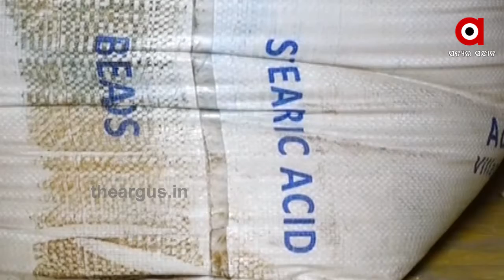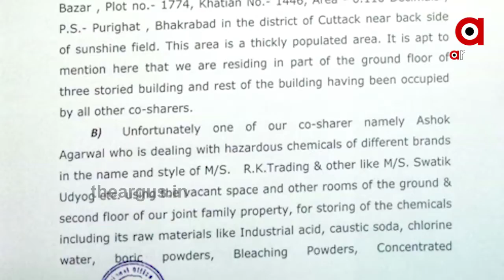ବେଆଇନ ଭାବେ ତିଆରି ଚାଲିଛି କେମିକାଲ ସାମଗ୍ରୀ......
ବେଆଇନ ଭାବେ ଘର ଭିତରେ ତିଆରି ଚାଲିଛି ବିଭିନ୍ନ ପ୍ରକାର କେମିକାଲ ସାମଗ୍ରୀ ତିଆରି । ତାହା ପୁଣି କଟକ ସହର ଜନଗହଳି ପୂର୍ଣ୍ଣ ଅଂଚଳ ବଖରାବାଦରେ । ଜୀବନକୁ ବାଜି ଲଗାଇ ଚାଲିଛି ଏଭଳି କାରବାର । କିନ୍ତୁ ପ୍ରଶାସନର ନଜର ନାହିଁ ।.
Odishanews Cuttack Chemical_IssueWatch all the current, latest and breaking news only on "TheArgus.in" LIVE TV. The one-stop destination for LIVE news on politics, entertainment, sports, gadgets, and business.